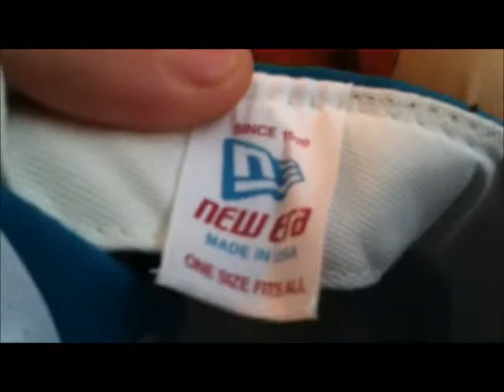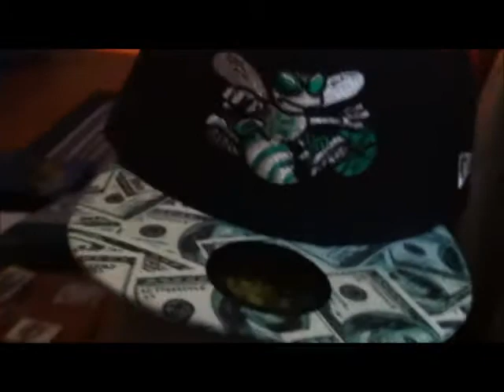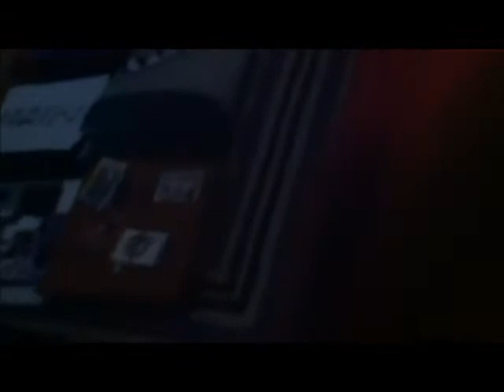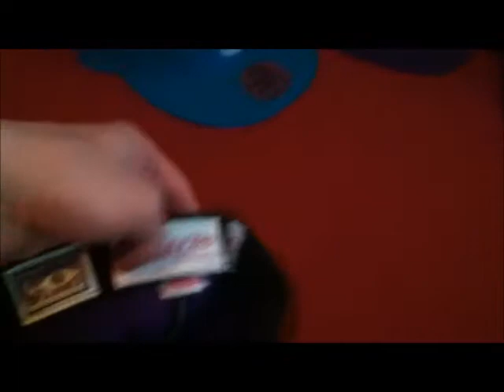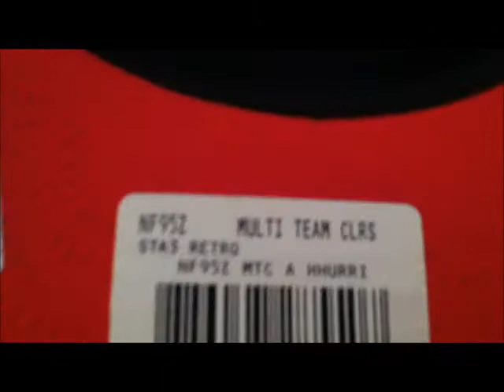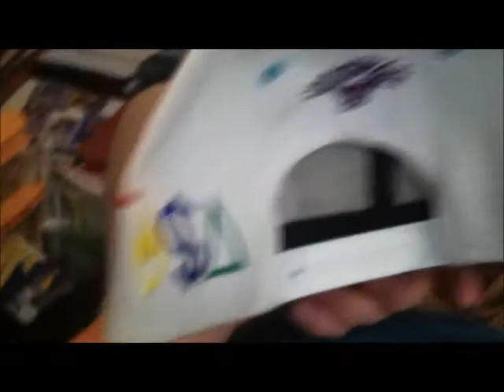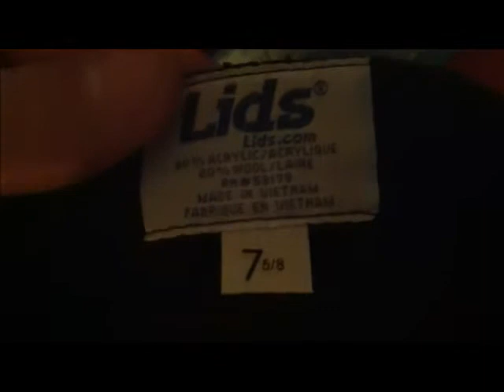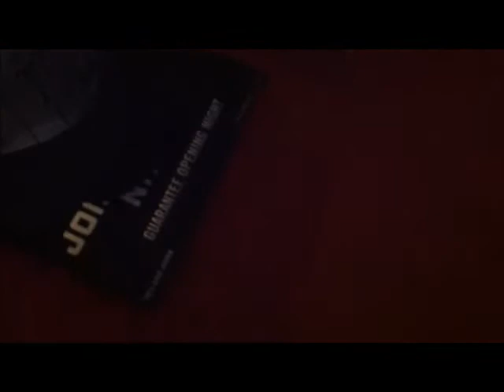my hat collection description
I will be describing / talking about / reviewing my hat collection in this video

\/  heres a link to a video describing my knights hat devil rays hat and marlins hat and describing some other hats that aren't anything new. \/

expect to see another video of an update on my hats sometime maybe real soon in the future.

I challenge somebody to make a team logo sports trading card to match a hat or find a sports trading card to match a hat.

 I made a custom skybox 94-95 charlotte hornets team logo card in photoshop and then printed it off on cardstock thick like a basketball card to match my gamma blues charlotte hornets strapback.